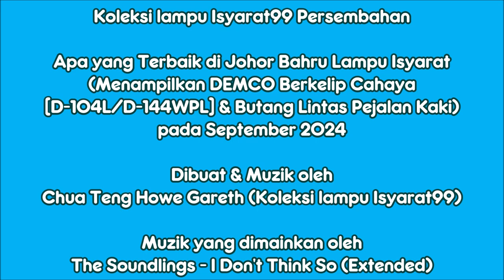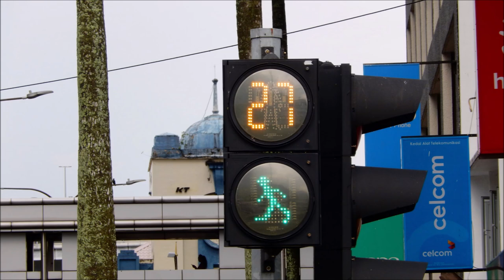The Best of Johor Bahru Traffic Lights (Featuring Pedestrian Crossing Button & FL) in September 2024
Hope you enjoy your last day of 2024!

Semoga anda menikmati hari terakhir anda pada tahun 2024!